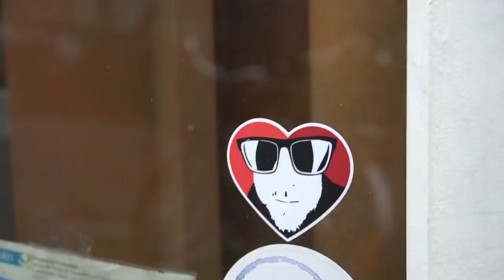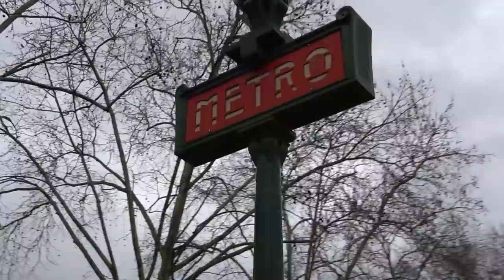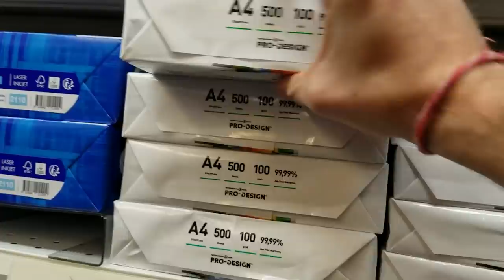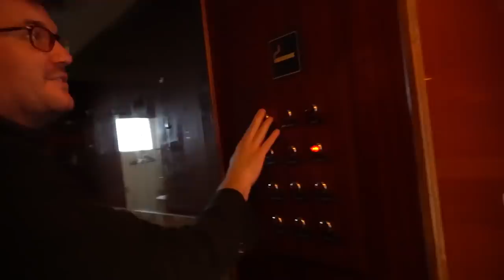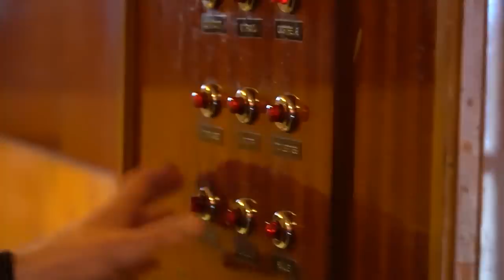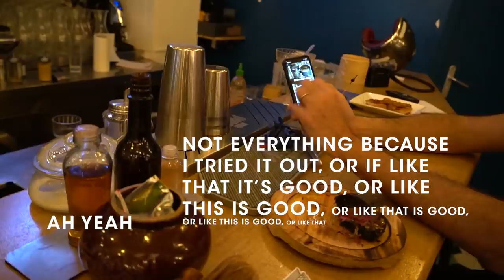Spooky Old Restaurant Basement and Experimental Burgers in Paris 👻🍔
This spooky old restaurant basement won't stay spooky for long - check it out! And thankfully I stumbled into Goku in time for one of his recent burger experiments. All of these places are in my guide and Mapstr - Help me make better videos and then find me on the internet in all of the usual spots

Find these tasty burgers and cafes in my guide to Paris